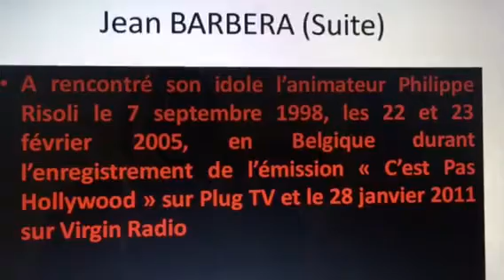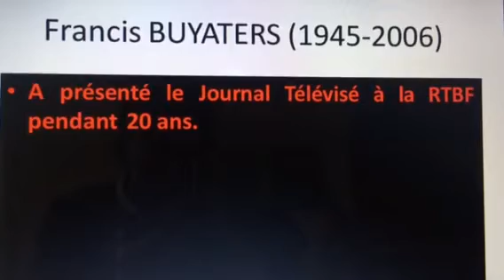Du côté de la Télévision Belge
Les animateurs - 1ère Partie -Le 27/11/2020-Présenté par Christopher DOUST ☕️🥗🍰🚘🚙